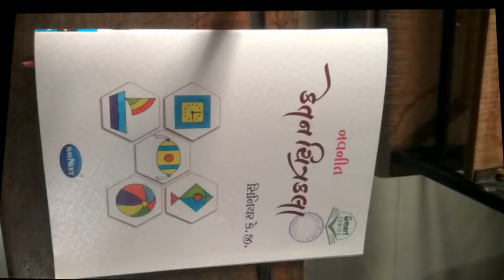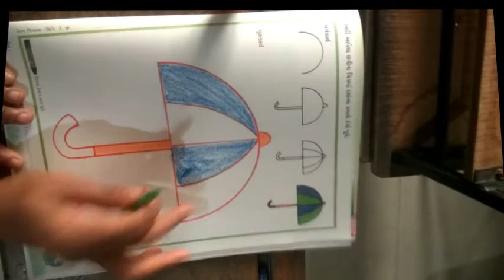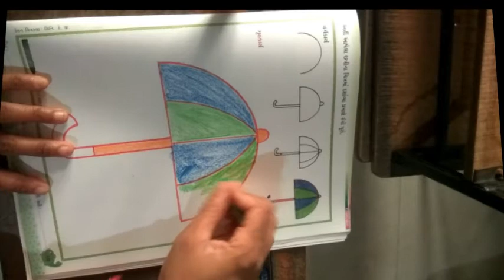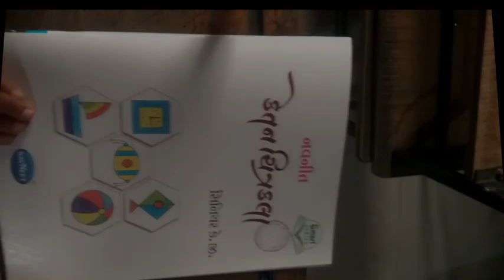ધોરણ સિનીયર કેજી વિષય ચિત્ર છત્રી